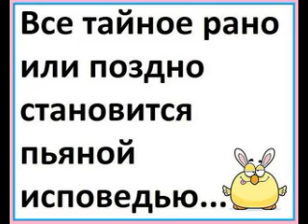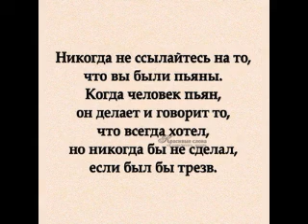захар открыл нутро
Видео о том,как сбрасываются маски и обнажается истинное нутро человека,стоит ему напившись зелья,потерять над собой контроль...А людям надо меньше верить всяким болтунам и "народным радетелям"..